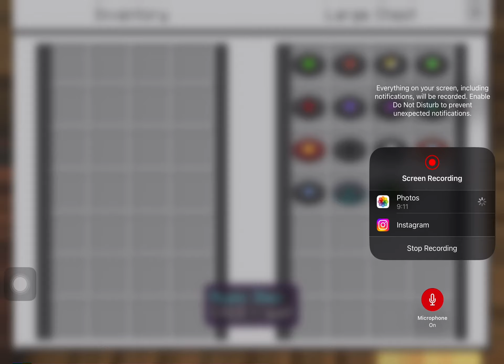Minecraft Survival Part 47: The New Music Box